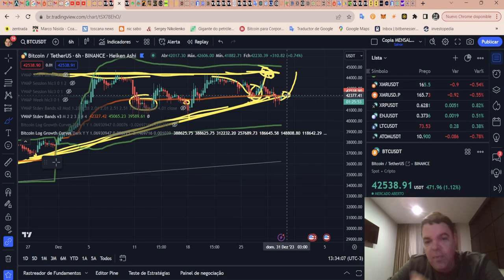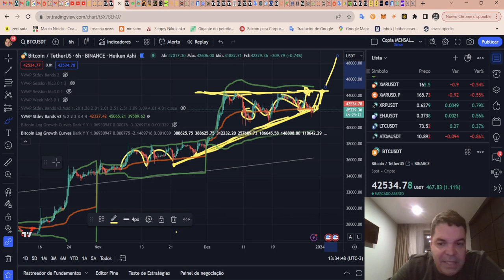Bitcoin (BTC) - Análise dessa movimentação da BTC hoje às 13:38, 30/12/2023!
Opere na Bybit:
Bybit Copy Trading-account:

TWPvSrVQbDq4wyYiWTg2ubdqCfFhPkdiRw